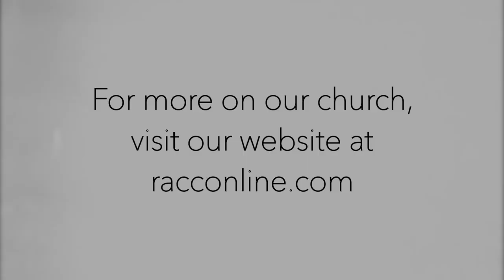Pam Ellis Story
Come and hear Pam's story of remaining faithful to God and her husband. Faithfulness that led to his ultimate recognition of Gods Glory and zealous service for the kingdom.